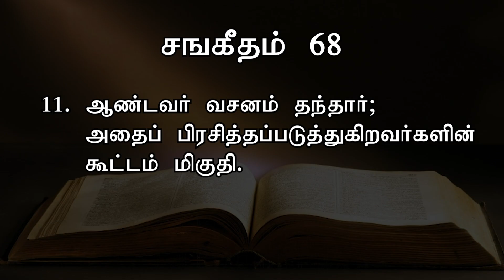ஆண்டவர் வசனம் தந்தார் | Today's Word (02.12.2020) | Pr.K.Daniel